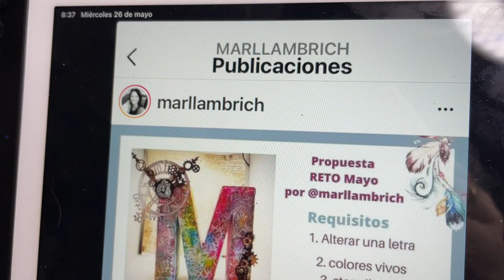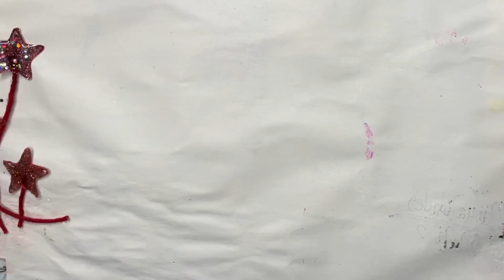Letra decorada! Mixedmedia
Buenos días! Hoy os traigo esta letra decorada con los papeles de @BellaLunaCraftsVaneLauri Cómics Héroes!! Estoy flipando con todas las colecciones de estas chicas! Para mi, muy originales y diferentes a la mayoría! La cosa es que Mar Llambrich me dijo, yo hago CTCS y tú una letra? Y claro! No podía decir que no aunque no tenga tiempo ni de tirarme en el suelo de la habitación y trate de hacer pilates mientras edito esto... ejem!!
Pues aquí está mi propuesta con colores brillantes, el rojo de Dylusions es brutal, con brillos, como no podía ser de otra manera con mis @WowEmbossingPowder  y con muchísimo cariño porque está hecha para uno de mis sobrinos! Así que ya sabéis! Cualquier duda me decís! Feliz día!

Pinterest Cuadritos de Colores